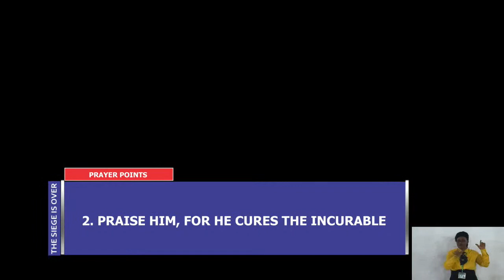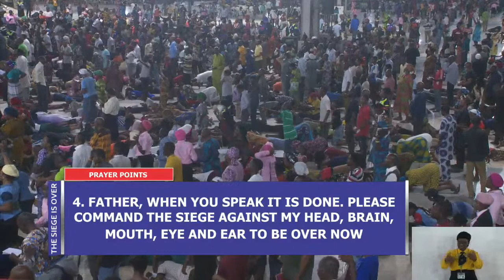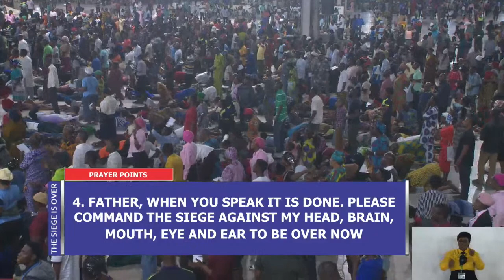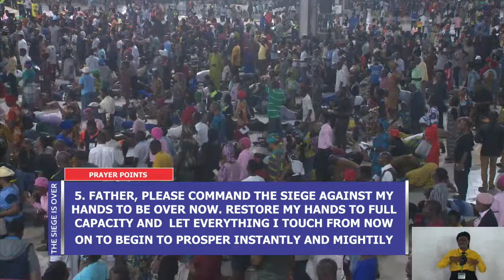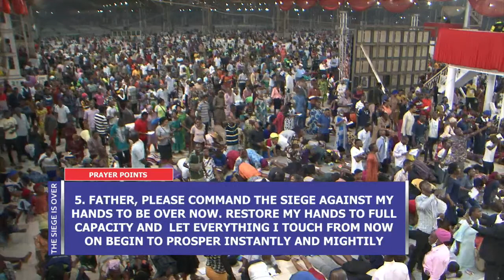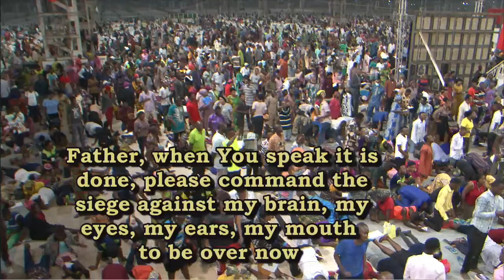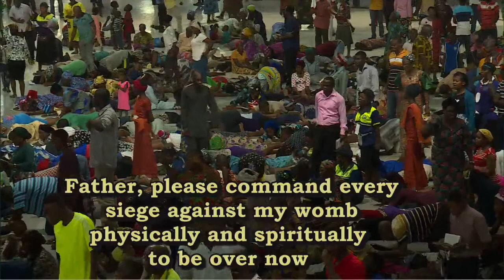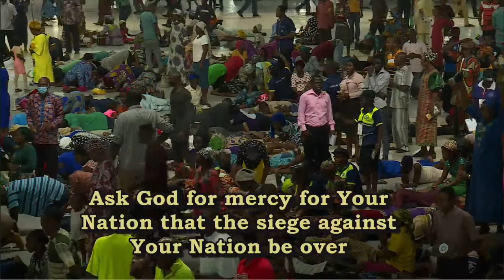PASTOR E.A ADEBOYE SERMON | RCCG CONGRESS 2021 - DAY 2